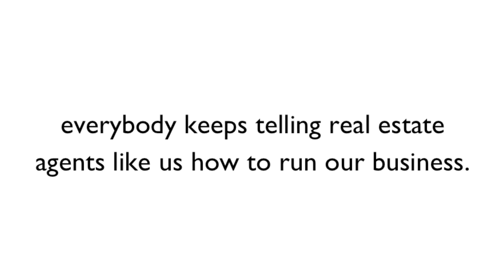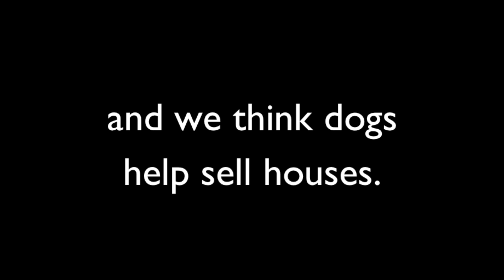Sold on Dogs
Sold on Dogs - We think dogs help sell houses.